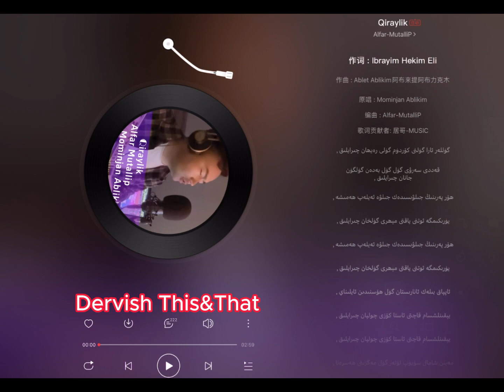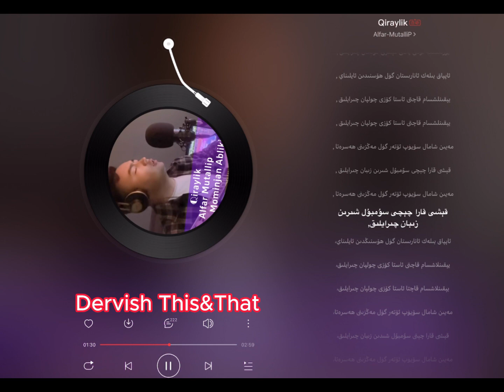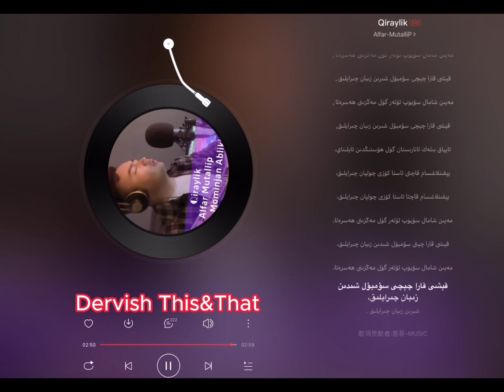Uyghur Song | Uyghur MP3 | Qiraylikk - Alfar Mutallip